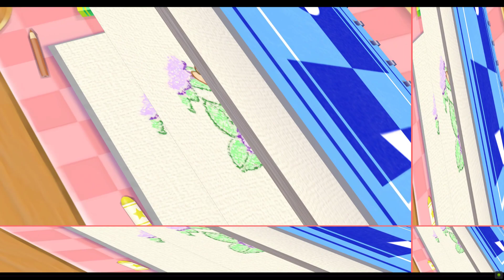1 Mario Party 7 3 Of 6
Mario Party 7 (Dolphin Emulator, HD Textures)